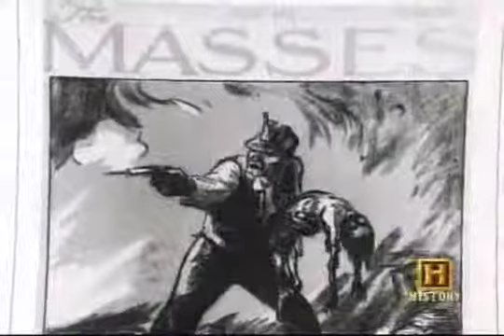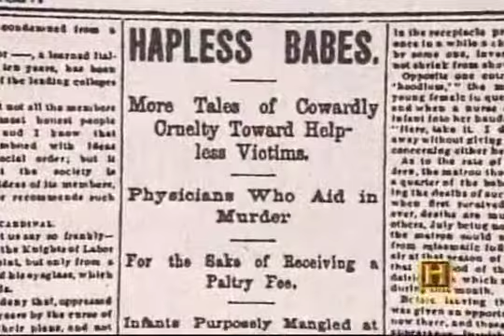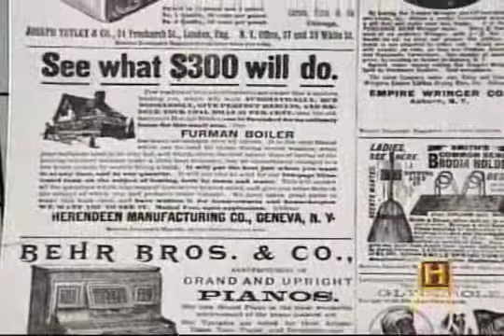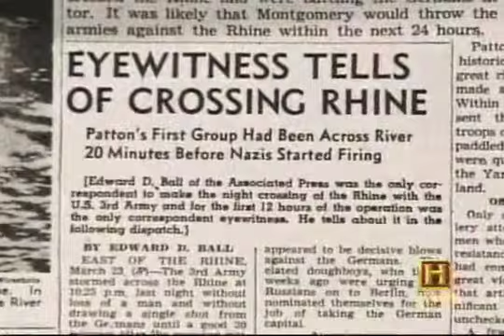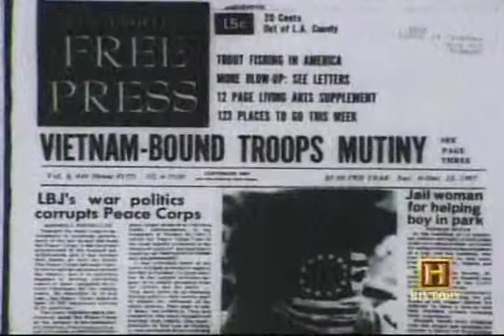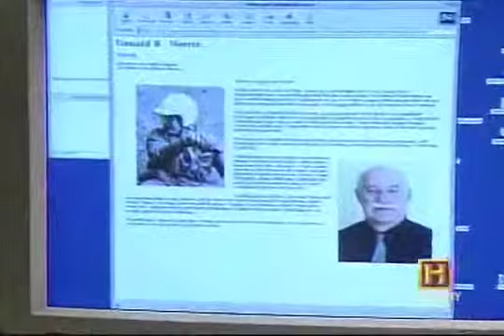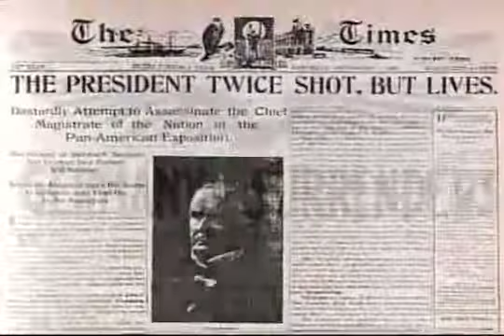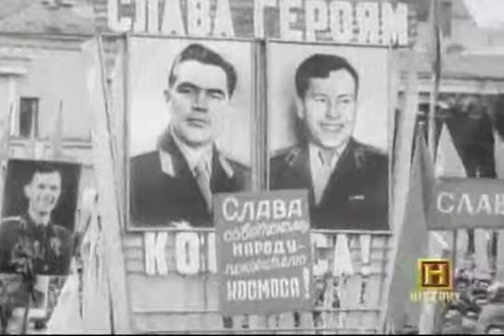NWS ID 44